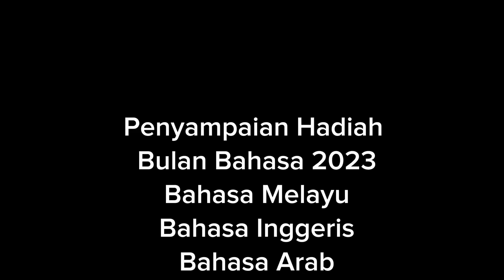Penyampaian Hadiah Bulan Bahasa 2023. Bahasa Melayu, Bahasa Inggeris dan Bahasa Arab.